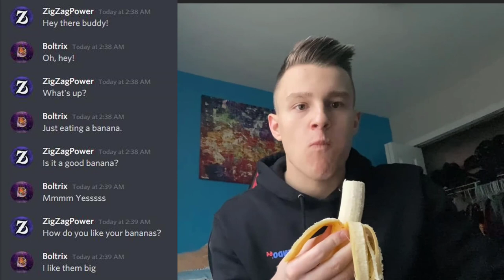I Used The Most Overpowered Strategy! | Bloons TD Battles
You're a beast and i love you :D
➤ Myspace: Lol, it's dead.. Move on.

Keep it 100 ;)
~ ZigZagPower